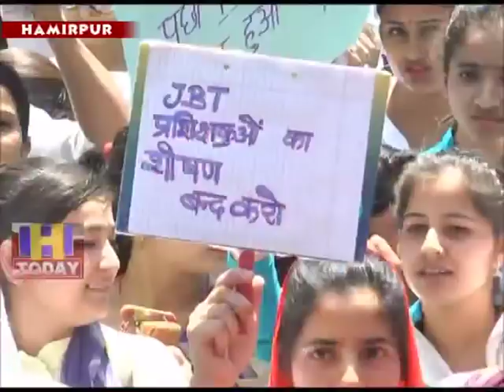27 MAY N 1 Hamirpur JBT trainees landed on the streets and attacked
जेबीटी के कमीशन में बीएडधारकों के बैठने और टेट योग्यता देने को लेकर जेबीटी प्रशिक्षुओं ने सडकों पर उतर कर हल्ला बोल दिया है। हमीरपुर में जेबीटी प्रशिक्षु शिक्षकों ने अपने हक की मांग कोलेकर गांधी चैक पर एकत्रित होकर नारेबाजी की तो रैली निकाल कर डीसी कार्यालय तक गए और डीसी के माध्यम से मुख्यमंत्री जयराम ठाकुरको ज्ञापन भी भेजा।